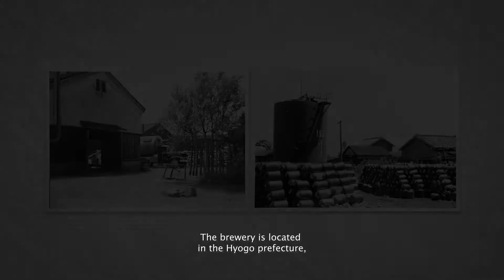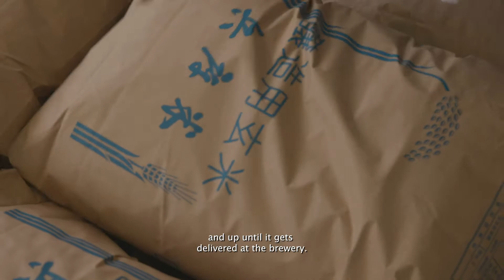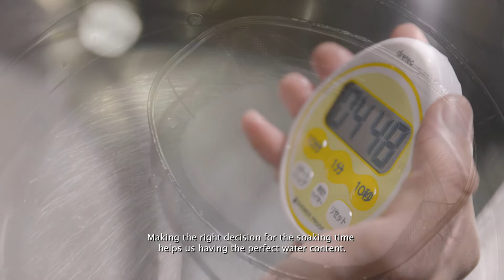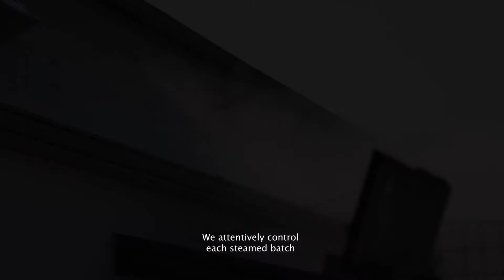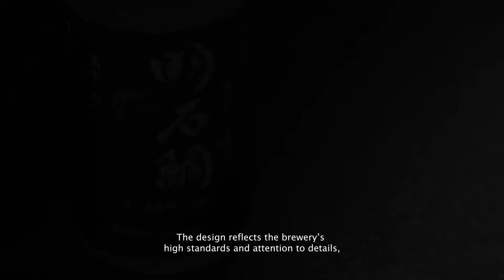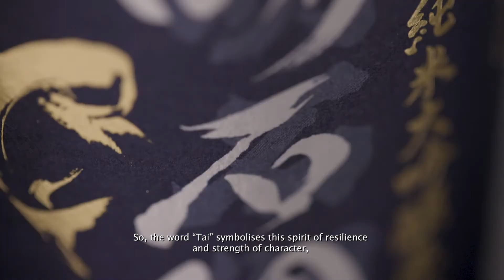Akashi Tai Sakes